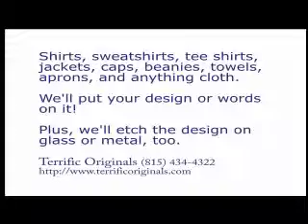Marseilles IL Embroidery and T-Shirts 1-31-11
Marseilles Illinois. Embroidery on shirts, jackets, polos, beanies, sweaters, and sweatshirts. Heat transfers on t-shirts